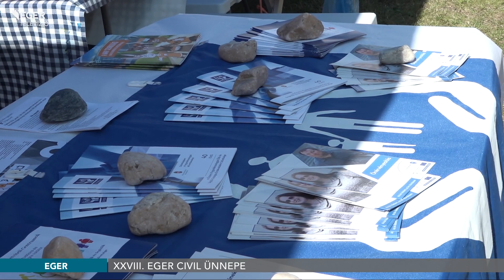XXVIII. Eger Civil Ünnepe - 2023.09.18.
Huszonnyolcadik alkalommal rendezték meg szombaton Eger Civil Ünnepét, melynek célja, hogy a város civil szervezetei bemutassák szolgáltatásaikat az egrieknek. Az eseményt egyebek mellett egészségügyi szűrés, városismereti séta, kerékpártúra, fotókiállítás és környezetvédelmi program is színesítette. Az ünnepségsorozat szeptember 22-ig folytatódik olyan társrendezvényekkel, mint az Európai Mobilitási Hét és a Biztonság Hete.